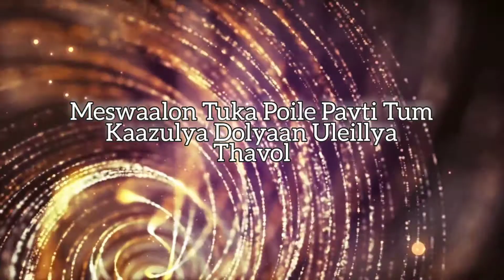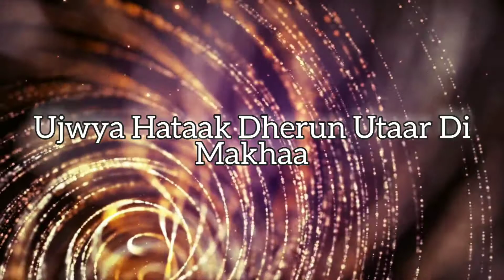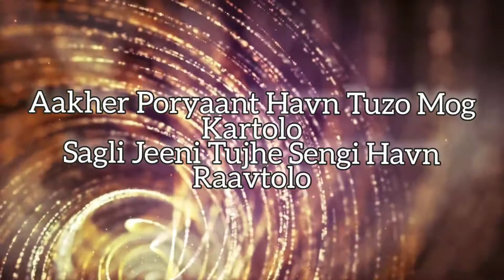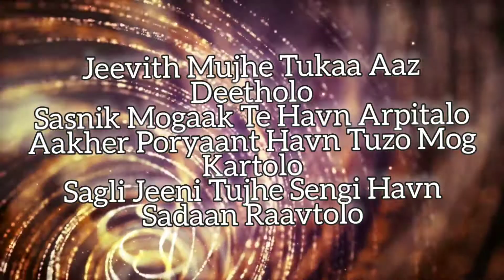Sopnethalo Havn with Lyrics - Apalipa - Ashwin Xavier Pinto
Song: Sopnethalo Havn
Singer: Ashwin Xavier Pinto
Lyrics: Allan
Album: APALIPA